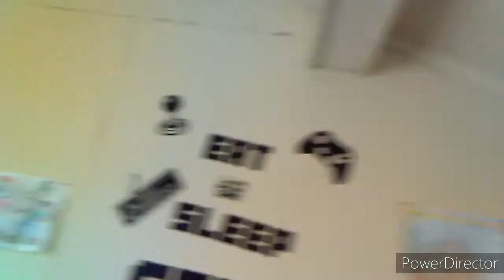SMC Ep 202 : Angel Island Save